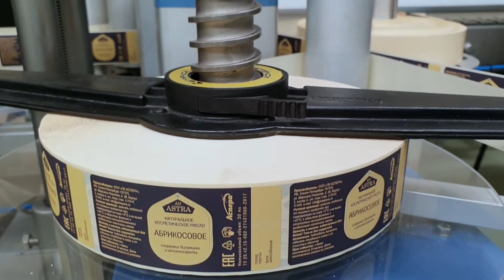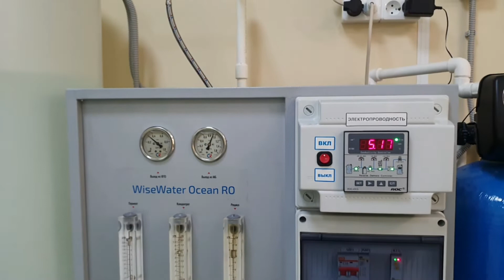Завод косметики "Аспера"